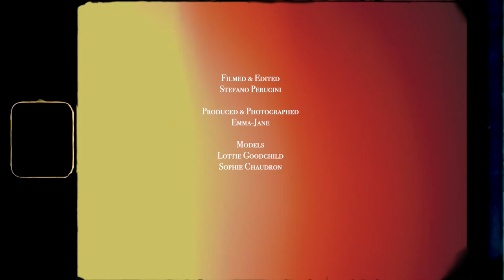Nouveau [Super 8 Fashion Film]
Filmed & Edited
Stefano Perugini

Produced & Photographed
Emma-Jane

Models
Lottie Goodchild
Sophie Chaudron

Stylist
Rosie Red Corsetry & Couture

Assistant
Maddy Page

Millinery
CC  Millinery Creations
Immy Howard Millinery

Music
Jo Marches - 'The Night'